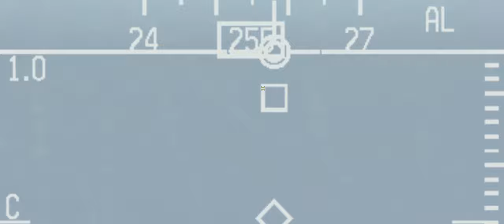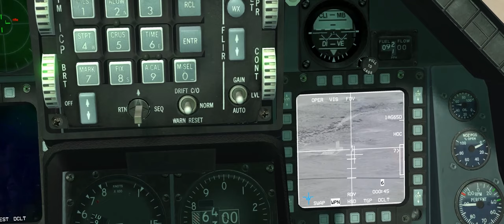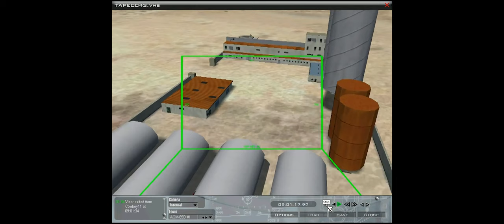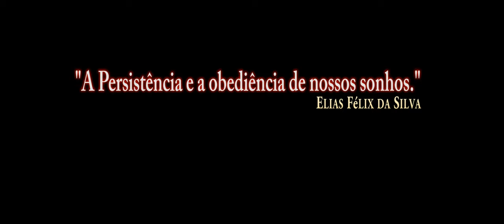FALCON BMS(DCS) AGM-65D Visual/PT-BR_VÍDEO 1046